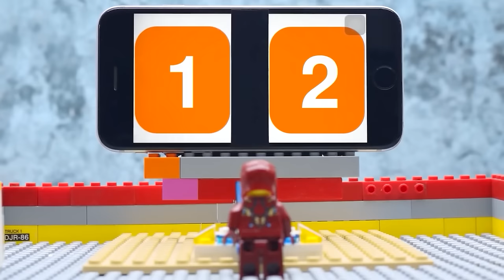New Blue TRANSFORMERS Movie - TRANSPORTING Carbot Tobot Optimus Prime Truck Dinosaur Transformation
Prepare to immerse yourself in the world of Tobot Optimus Prime Truck as it undergoes a jaw-dropping metamorphosis, breathing life into the iconic blue TRANSFORMERS hero like never before. Watch in wonder as the truck's sleek exterior seamlessly transitions into a magnificent, colossal Dinosaur – a true masterpiece of engineering and design.